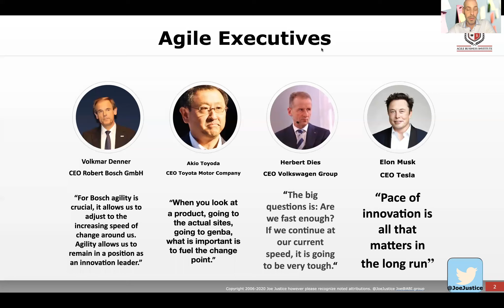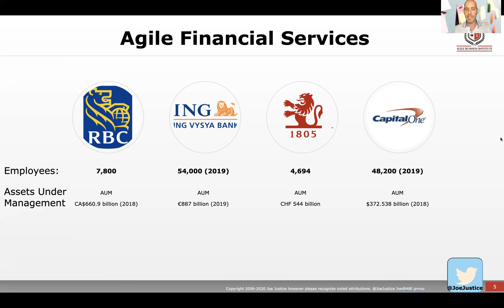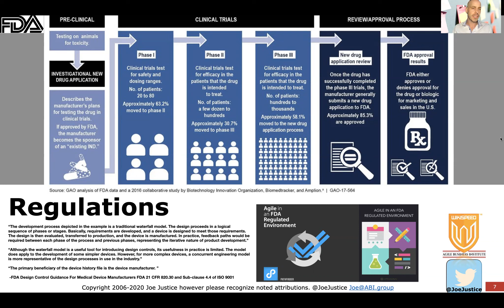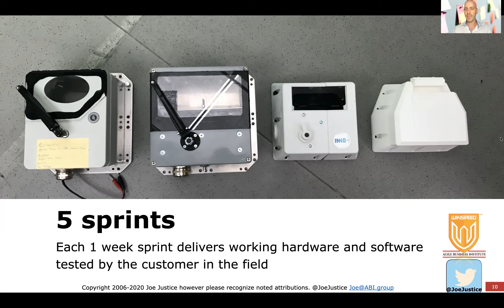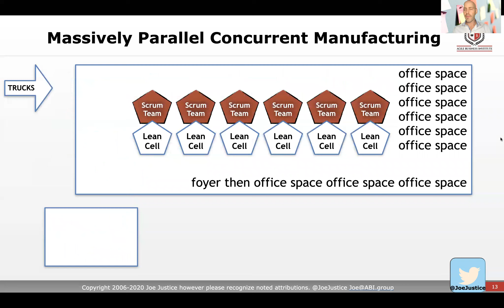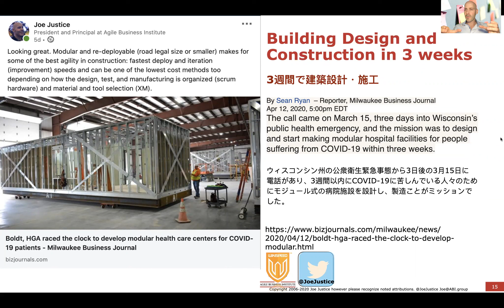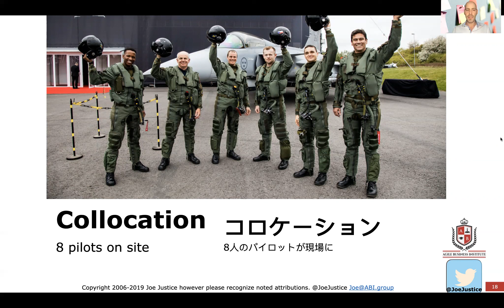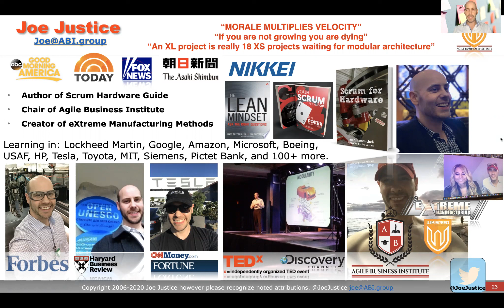Agile Hardware - Joe Justice - XA2020 20min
Speed of release is related to stock price growth.
Executives undestand this.
For a business, Agile Hardware is increasing speed of release without dropping quality.
Joe Justice summarizes how to achieve this.